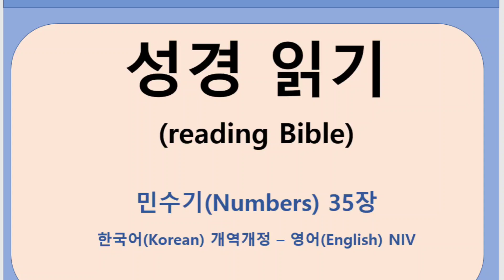[Bible 성경] numbers chapter 35 NIV. 민수기 35장 한국어 (개역개정). learningKorean-EnglishBible